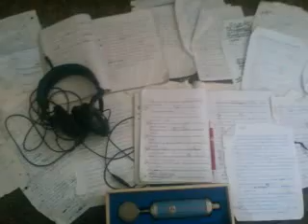Johnny Kwest- "Forilli"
This The 1 and only "Walkin Talkin Crossword Puzzle" Johnny Kwest...be sure to hit me up on face same on My space..And if u aint got the Johnny kwest "Any Kwestionz?" album get off the porn sites and go to Amazon.com, rapbay.com, cdbaby.com, itunes.com, or napster.com...get the "Any Kwestionz?" album fast before it gets you, when the prices go up..LMMFAO hahahahahaha!